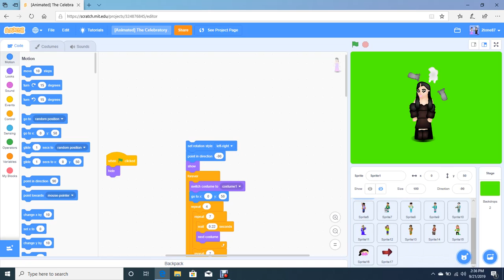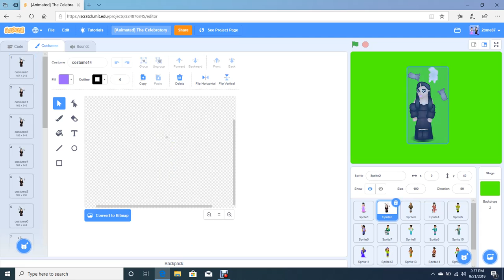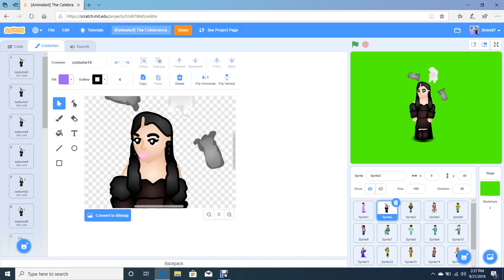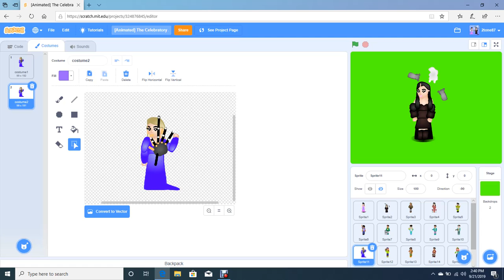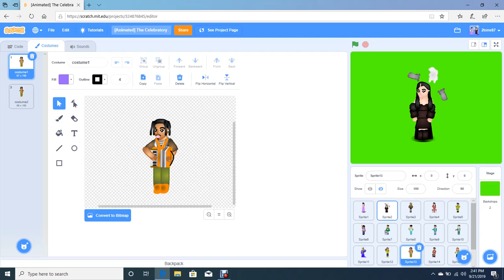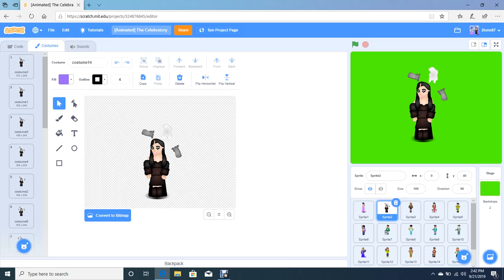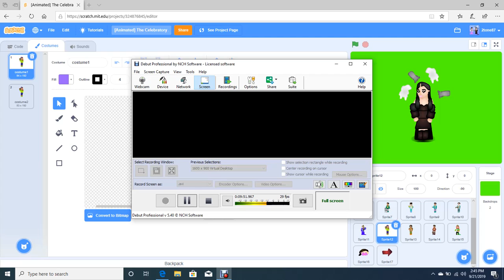[WoK Live] Megan's MEGA Problem!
There's a slight issue with Megan Thee Stallion and Nicki Minaj in WoK Live, find out why!
Also, please let me know if I shared any false information. This was based on only what I know!